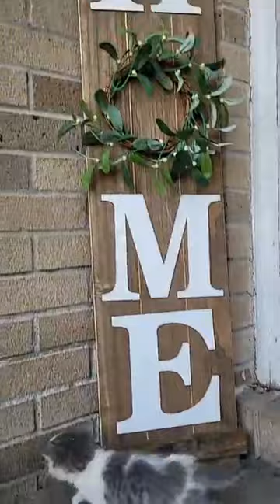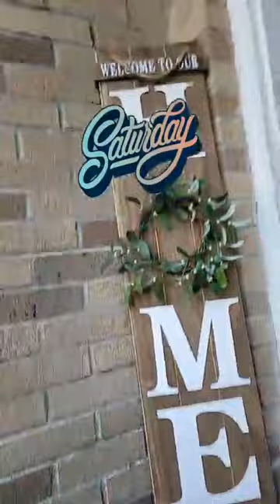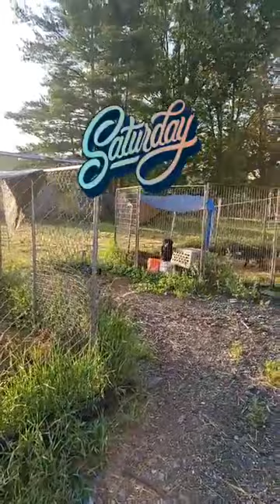BNB cares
kitten love